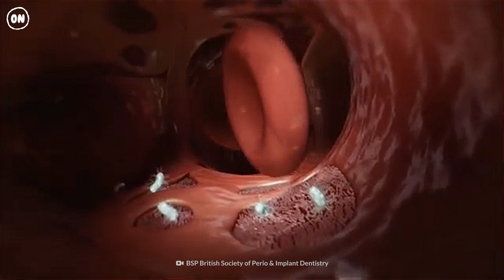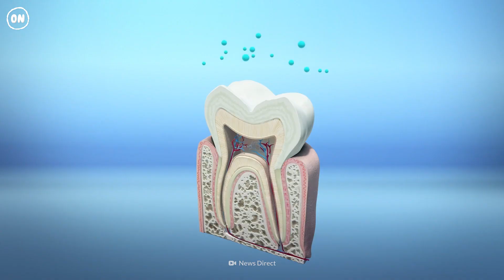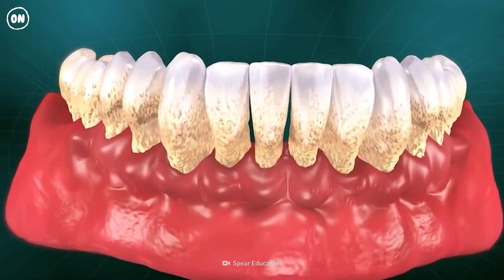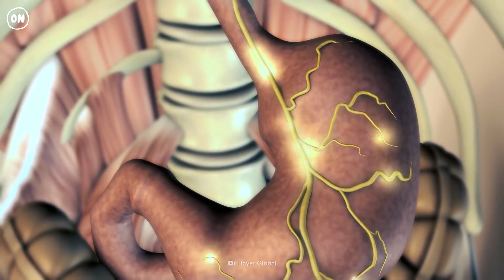What Happens When You Stop Brushing Your Teeth?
Since childhood, we've been told over and over how important it is to brush our teeth. For most of us, it is part of our daily routine. But what if we stopped brushing our teeth? What effect would it have on your oral hygiene? And could your teeth fall out?

00:00 - What happens when you stop brushing your teeth?
01:26 - Bad bacteria
02:43 - Enamel degradation
03:06 - Gingivitis
03:43 - Periodontitis
04:35 - Chronic kidney disease